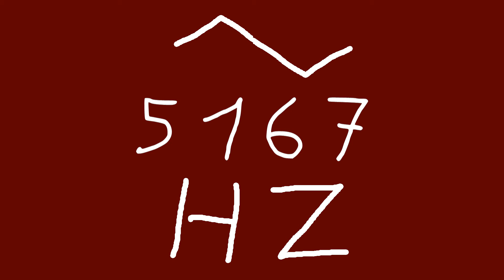5167 hz triangle